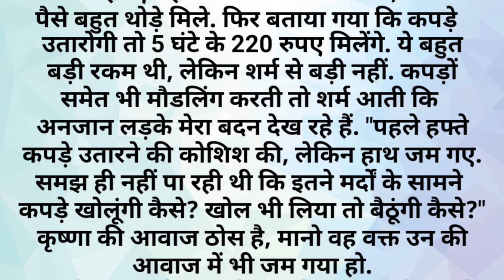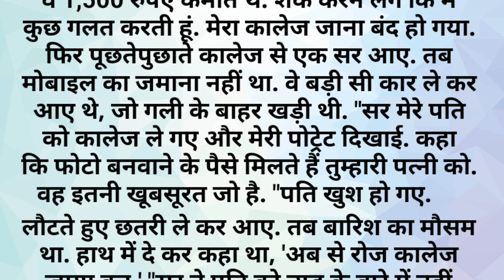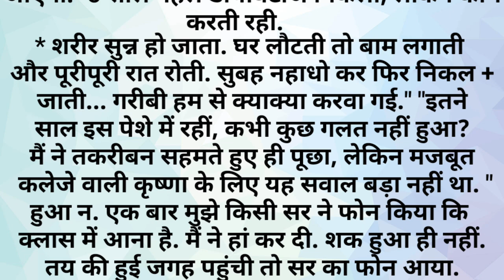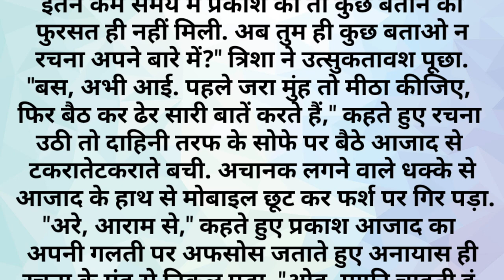कृष्णा ने क्यों चुना वह रास्ता?